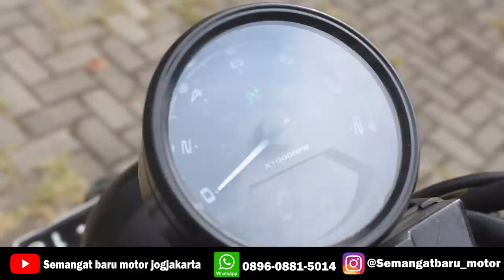Biaya custom Scrambler new megapro mono, 1.5juta dapet apa ya..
semangatbaru_motor

tanya tanya silahkan hub admin :

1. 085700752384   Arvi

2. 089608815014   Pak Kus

new megapro mono SCRAMBLER
semangat baru motor
part apa aja sih yg nempel di motor Ini?

1. tangki triumph the best plat 1.2mm
cat oven muluuuuss kayak kulit bayi
2. jok japstyle press
3. spacbor depan
4. spacbor belakang
5. cover aki pnp new megapro( filter aki dll masih di posisinya)
6. tutup tangki
7. kran bensin
8. Begel jok u

1-8 cuma 1.5juta sd 1.8jt

9. lampu depan japstyle
10. lampu belakang
11. lampu sen depan
12. lampu sen belakang
13. dudukan lampu depan
14. karet shock depan
15. dudukan lampu sen belakang
16. spion retro
17. handgrip retro

👆👆👆itu sepaket bodyset.

18. stang almu fatbar
19. reiser stang cnc

20. silencer japstyle
21. header /leher knalpot.
22. exaust wrapp

23. spidometer digital

24. ban luar scrambler 110/80-17
25. ban luar scrambler 130/80-17

Kalo mau beli sepaket di atas
Nomer 1-25.
siapin budget yang banyak ya..

 Oke wa aja di 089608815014

harga musyawarah mufakat.
mantabb.